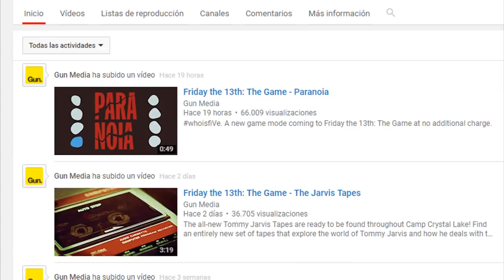PARANOIA LA NUEVA MODALIDAD CON ROY BURNS? - MaxiLunaPMY